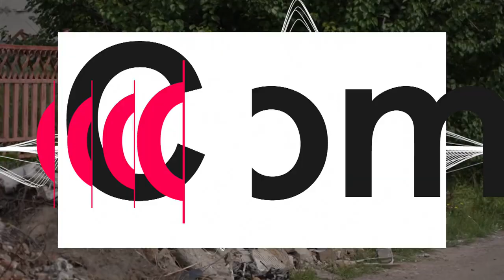Украина: восстановить до зимы - своими силами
Жители многих пострадавших районов Украины выступили с собственными инициативами по восстановлению домов до зимы. Международные организации спешат поддержать эти усилия по восстановлению страны, противостоящей российскому вторжению.